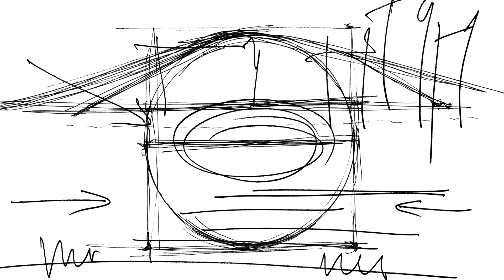Sestry Labèque: Napsat skladbu pro dva klavíry je dost těžké, jeden většinou stačí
Generální ředitel České filharmonie David Mareček vede rozhovor s pianistkami Katiou a Marielle Labèque, které s Českou filharmonií přednesou Koncert pro dva klavíry od Bryce Dessnera. Americký komponista skladbu složil právě pro slavné francouzské duo.

Koncert bude živě streamován z Dvořákovy síně Rudolfina ve čtvrtek 4. února od 20.00 na YouTube a Facebooku České filharmonie a dalších partnerů. Půjde o první samostatný přenos v historii orchestru, který se uskuteční pouze na sociálních sítích.